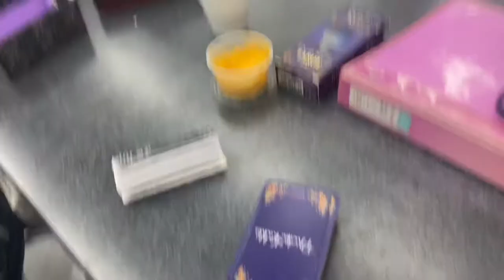romanticizing high school